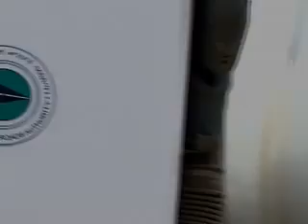ARCHI CAMERA TV PROGRAME 17 1